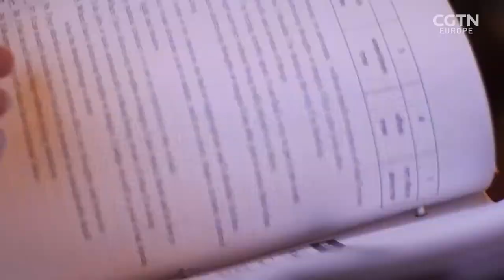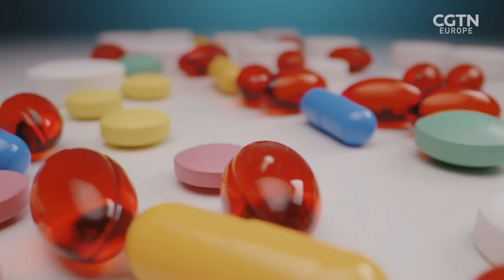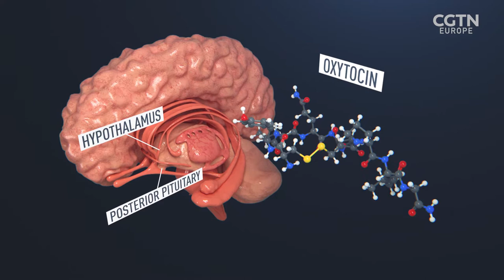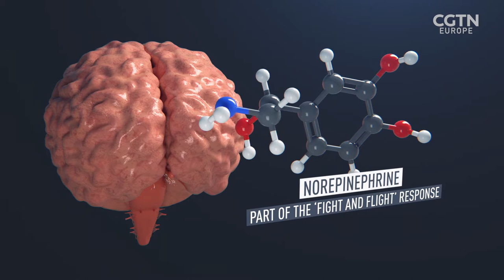Can MDMA and other psychedelic drugs treat mental health problems?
Drugs are bad...or are they? @razorscience  examines the psychedelic revolution which is taking place in the fields of medicinal and psychological research where it’s proving to have a radical impact in the treatment of mental health conditions. Emma Keeling talks to Dr Rick Doblin from the Multidisciplinary Association for Psychedelic Studies who has just published the results of a successful trial using MDMA to treat war veterans with PTSD. We also hear from a reform activist whose own experience with depression was transformed by a psychedelic treatment.

Discover this and other stories on RAZOR​​ Youtube channel, the science & technology show you need in your life 🔗